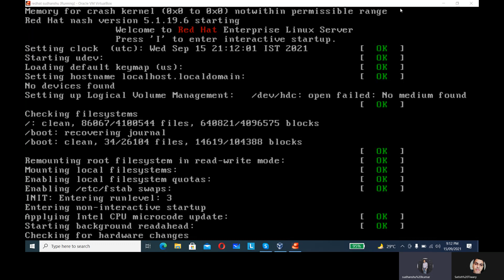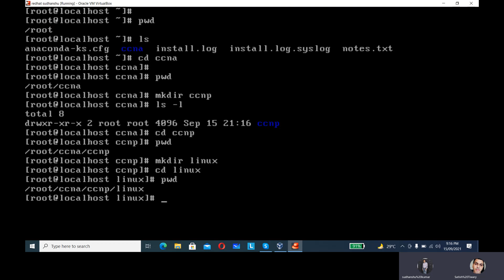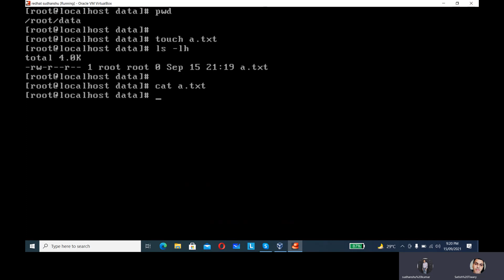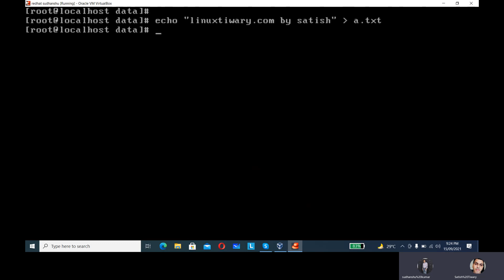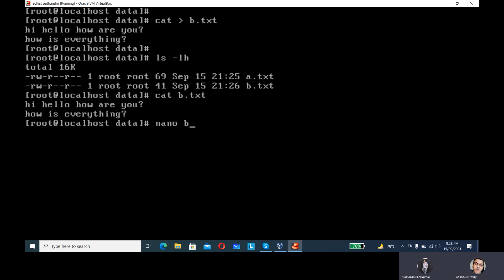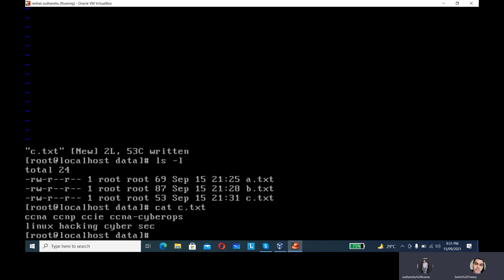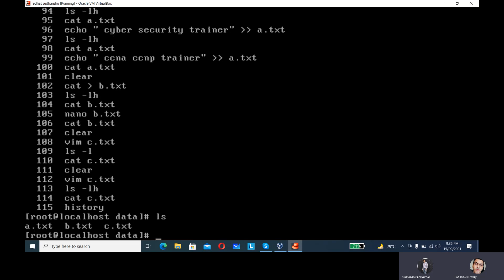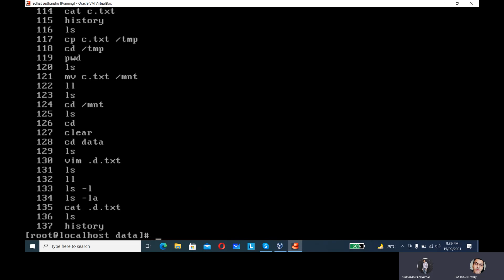File and Folder Management in Linux Complete Tutorial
File and Folder Management in Linux in Hindi
Linux Complete Basics Tutorial
File and Folders in Linux
Linux Complete Tutorial
File and Folder Management in Hindi
copy paste and cut paste in Linux
touch command in Linux
echo command in Linux
Vi or Vim Editor in Linux
Nano Editor in Linux
cat command in Linux